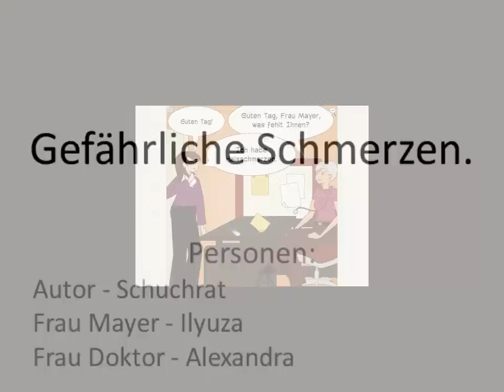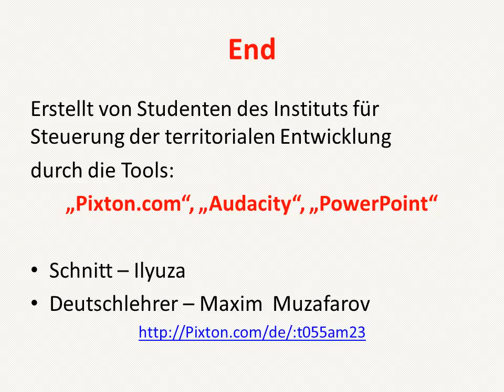Beim Arzt: Gefährliche Schmerzen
Kategorie: Wortschatz
Lehrer: Maxim Muzafarov

Das Video wurde von Studenten des 1. Studienjahres der Kasaner Föderalen Universität für den Videowettbewerb "Gesehen. Gefilmt. Gelernt" erstelt. Sie haben studienbegleitenden Deutschunterricht.